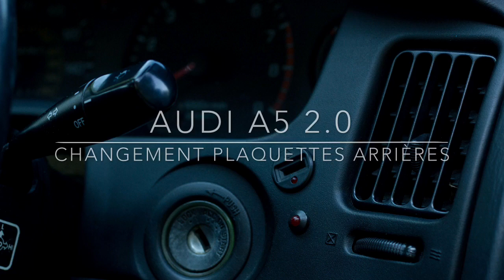Audi A5 2.0l : changement plaquettes arrieres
Apres des bruits de cuinement répétitif lors des pressions même légère effectué sur la pédale centrale j’ai décidé de faire un bilan de l’état de mes plaquettes. Il s’avère que celles de derriere étaient dans un sale état. Cf video de la semaine derniere du démontage et de l’état des garnitures ici
Cette video est donc un tuto pour vous montrer comment procéder au changement complet des plaquettes en passant par le démontage de la machoire de frein. ;)